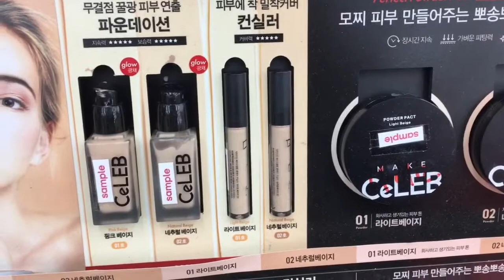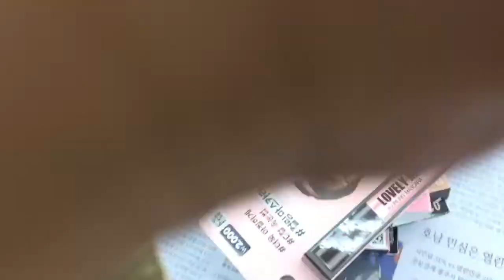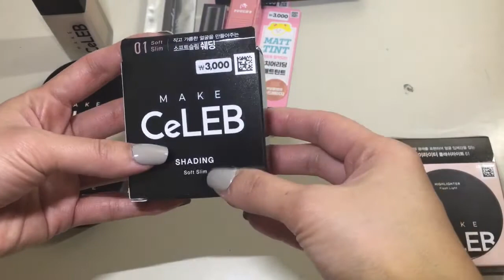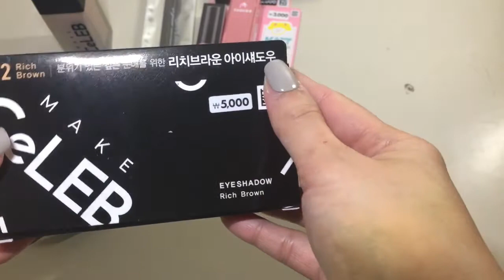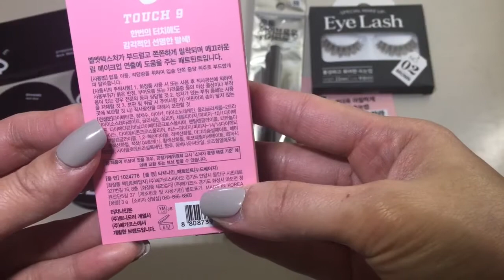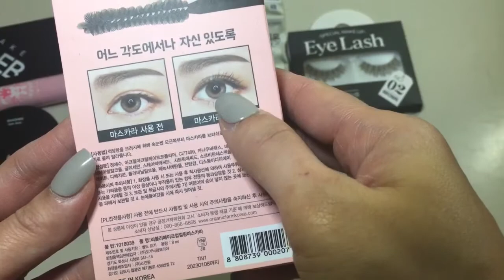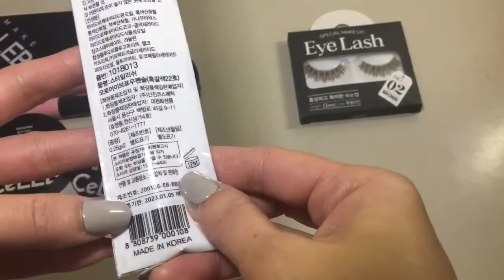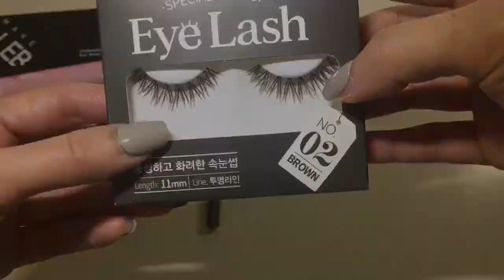Make Up Challenge | Below $30/ W 30,000 | Unboxing & Testing